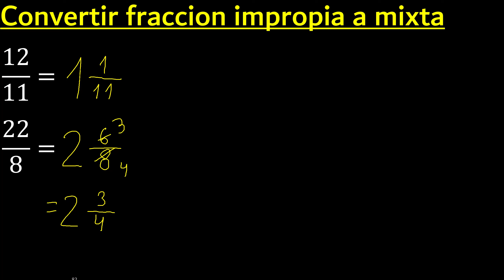Convertir 12/11 , 22/8 a fraccion mixta , fraccion impropia a fracciones a mixto